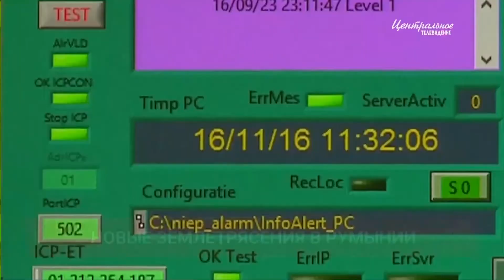Новые землетрясения в Румынии